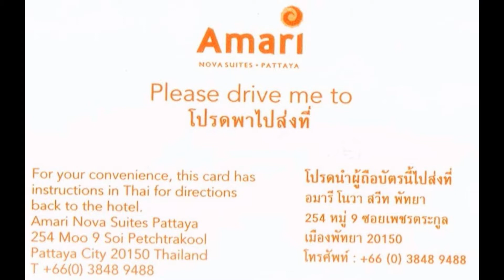Pattaya Good Hotel Amari Nova Suites Pattaya with AI voice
Amari Nova Suite Pattaya is recomended Hotel in Pattaya,Thailand.

If you stay Amari Nova Suites,you might get nice trip in Pattaya Thailand.